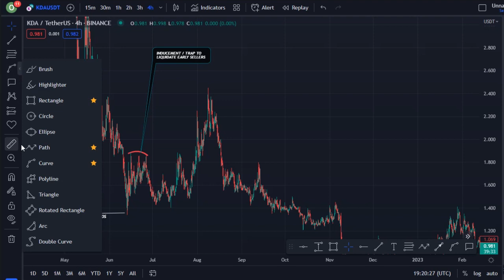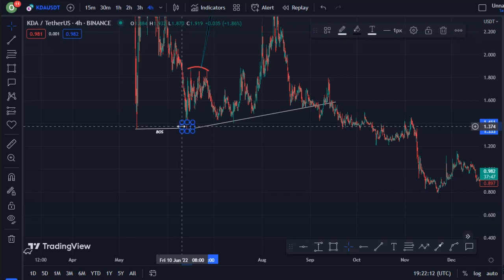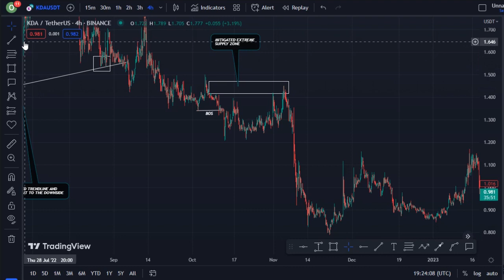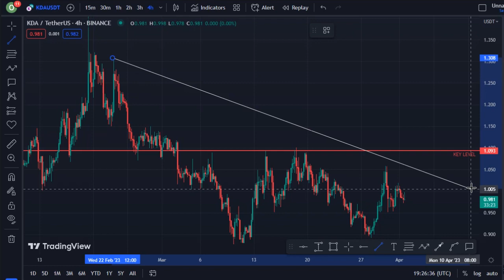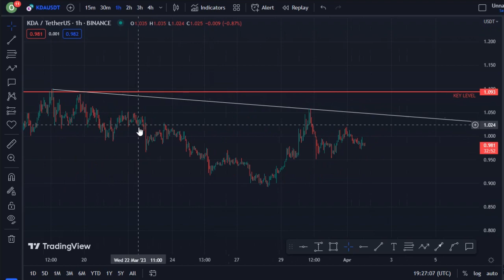REVEALING KADENA COIN TECHNICAL DAILY PRICE PREDICTION || KDA CRYPTO NEWS UPDATE LIVE!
In this video, I talk about KADENA coin, KDA  coin.